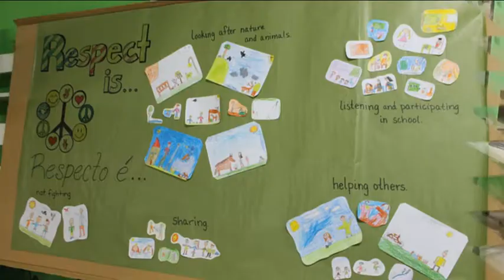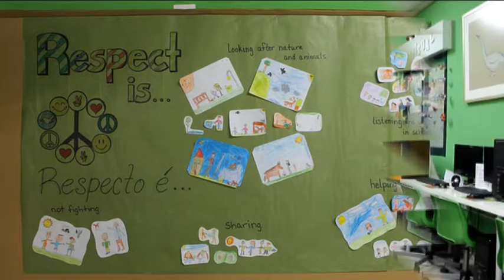Respect_Peace_Day_ 2018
O alumnado de 1º e 2º curso do CEIP Amor Ruibal  reflectiu nun cartaz condutas que amosan "Respecto". Redactárono en inglés e galego por ser traballo da clase de inglés co apoio da auxiliar de conversa, a teacher Ann.